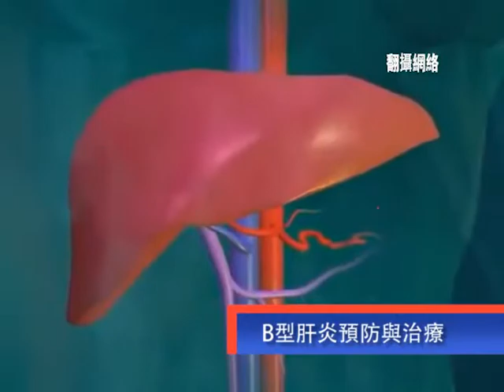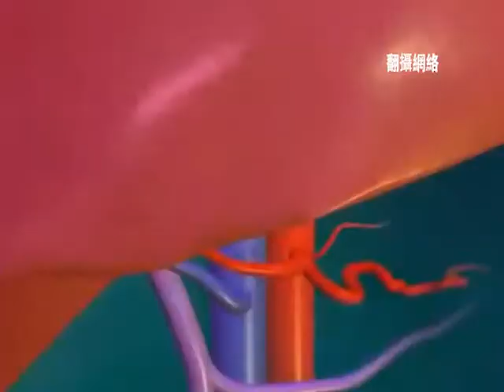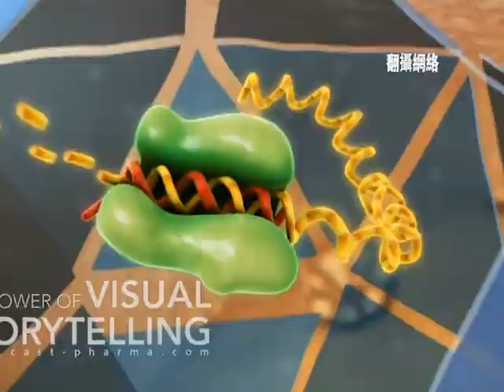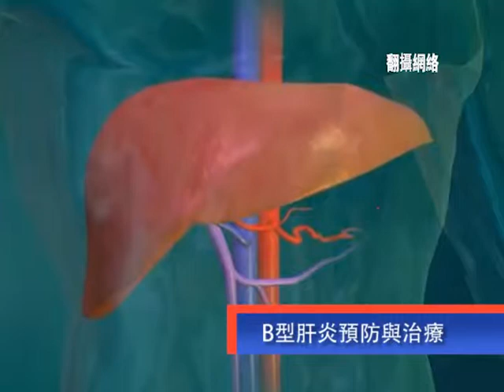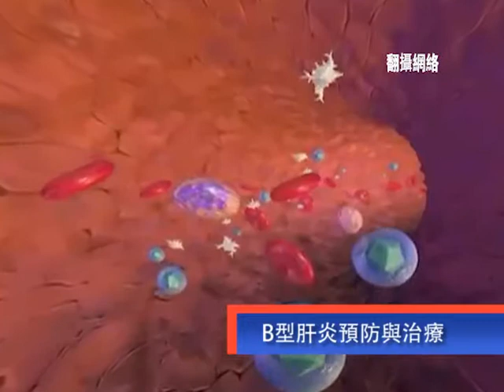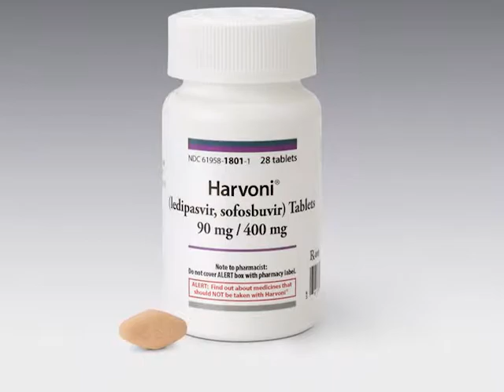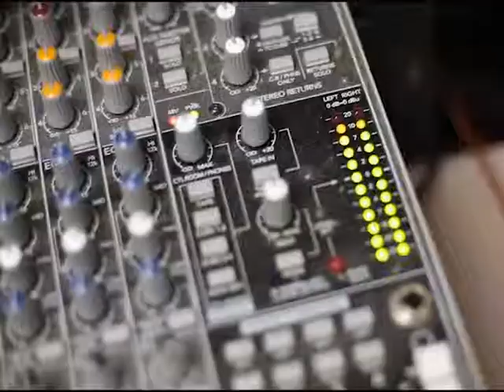天下縱橫談 2015-05-02 B型肝炎預防與治療 P1